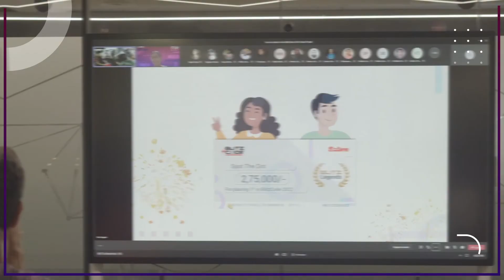BlitzCode 2022: We Are Bringing On The Future!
Another successful edition of BlitzCode has been wrapped up. We had 47 teams, with over 240+ participants (primarily from India, and a few from other locations around the world), coding for a little over 72 hours, trying to come up with production-ready solutions that will help address specific customer challenges. This year, we made it a bit more lucrative for teams not making it to the top 3, to take their code into production. We introduced a new award category called ‘Making a Difference’ where the first 15 teams that take their code into production within the first six months post the event will receive a cash prize. Congratulations to all the winners, participants, mentors, judges, core team members, volunteers and supporters that helped BlitzCode 2022 a grand success! Keep innovating 😊